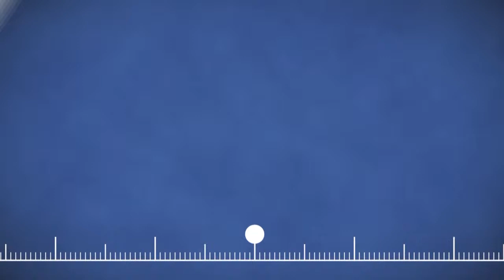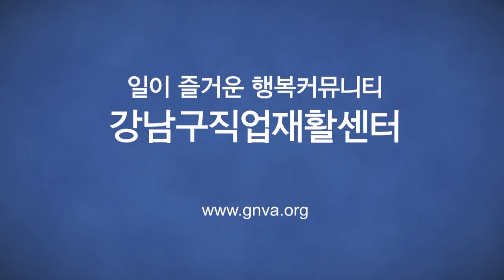강남구직업재활센터 5주년 기념영상 Part1